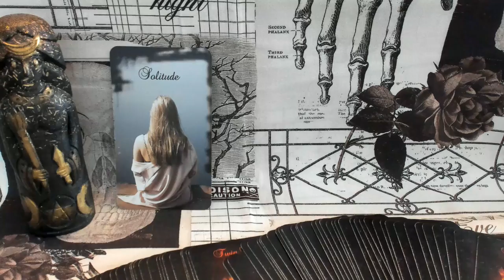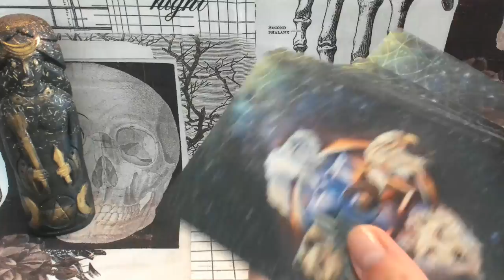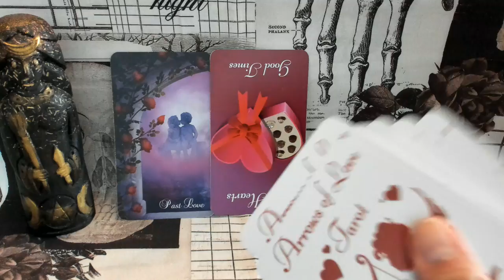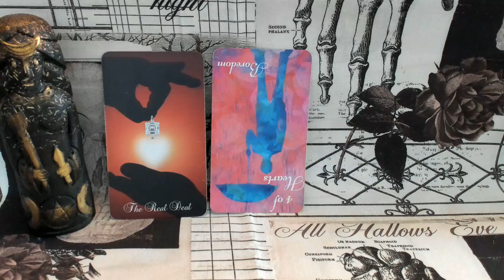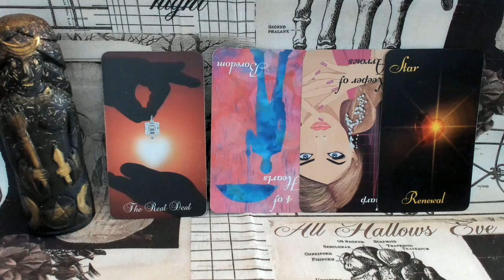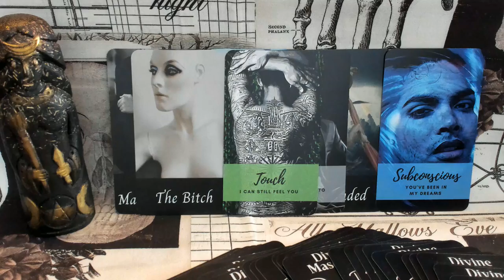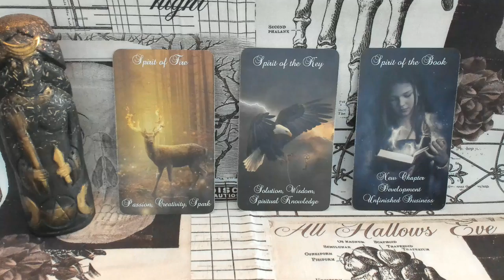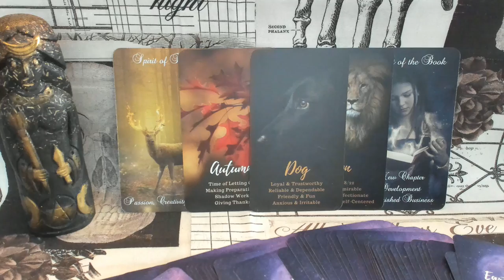Soul Connections Twin Flame/Soulmate "I'm a Better Person Because of who you are" Timeless Energies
Goddess Hecate Orgonite created by Michele from Wing & Bell

Spirit of the Animals Oracle

Connections for the Modern World by Mystic Moon (Me)

Spirits of Darkness & Light Divination Deck by Mystic Moon (Me)